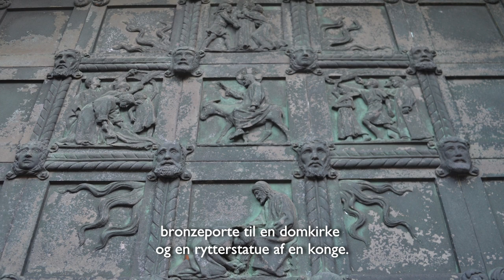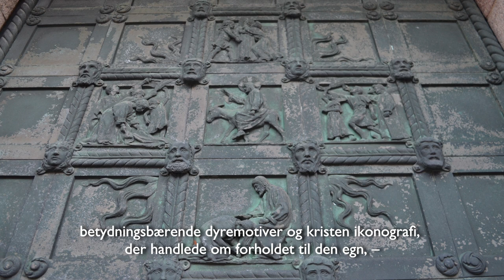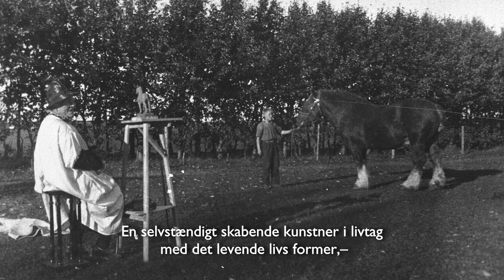Hvem var Anne Marie Carl-Nielsen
Hør om billedhugger Anne Marie Carl-Nielsen og hendes kunst i forbindelse med gen-aktualisering 2021/2022 af billedhuggeren. Her fortæller ph.d. Emilie Boe Bierlich, der er ekspert i Anne Marie Carl-Nielsens kunst. Bierlich er er kurator og forsker bag udstillingsprojektet 'Anne Marie Carl-Nielsen', der vises på Ny Carlsberg Glyptoteket, Ribe Kunstmuseum og Fuglsang Kunstmuseum.